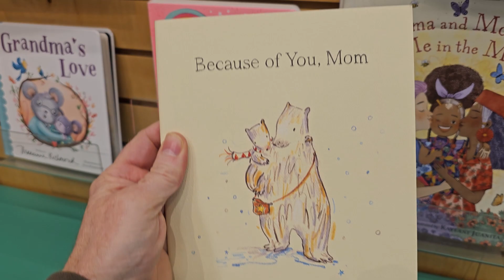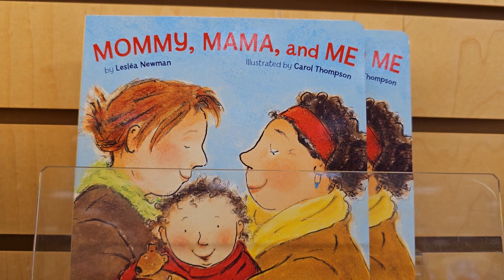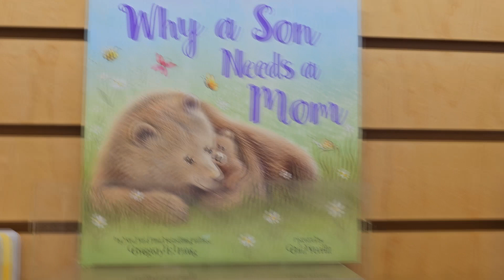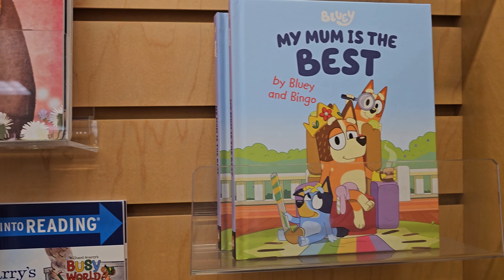Top Recommended Books for Mother's Day | Happy Mother's Day ⭐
Top Recommended Books for Mother's Day